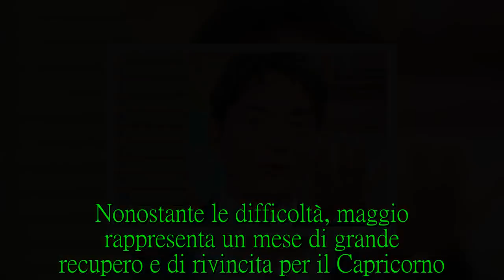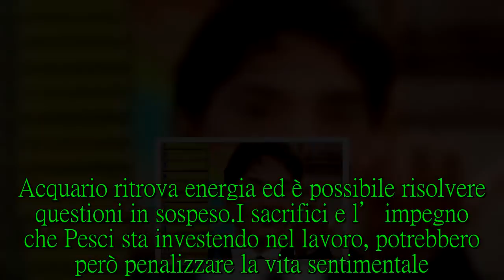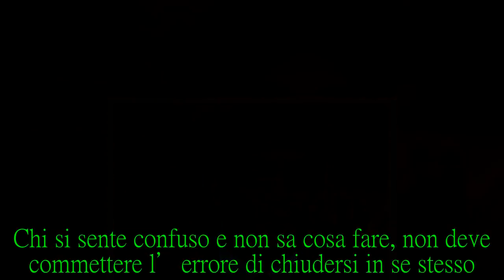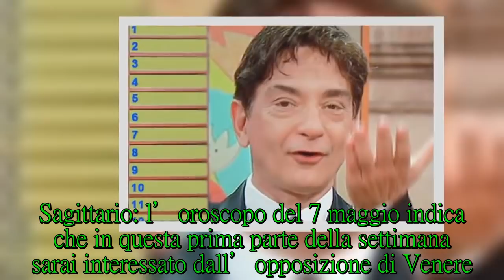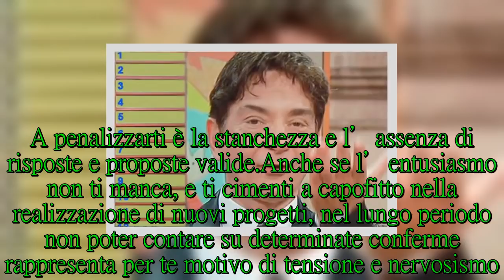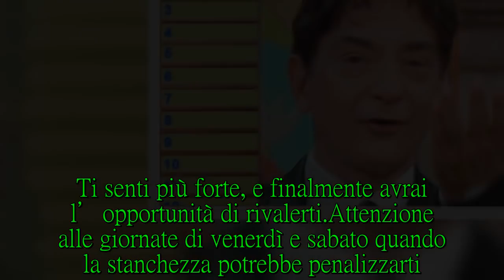Oroscopo del 7 maggio 2018 di Paolo Fox: classifica della settimana